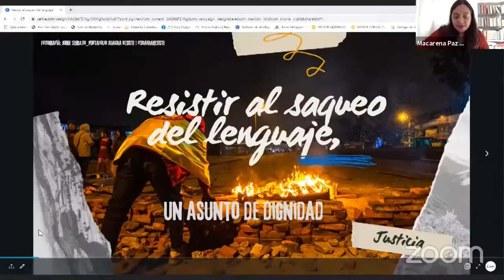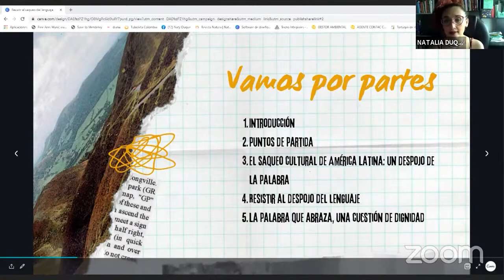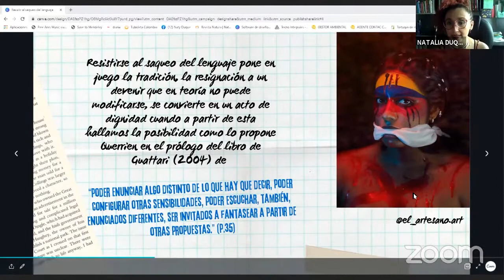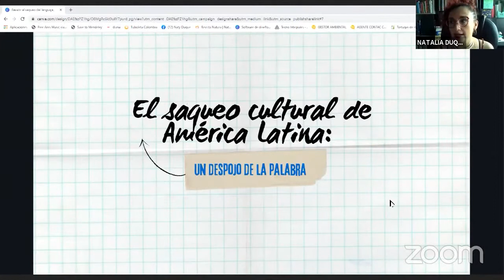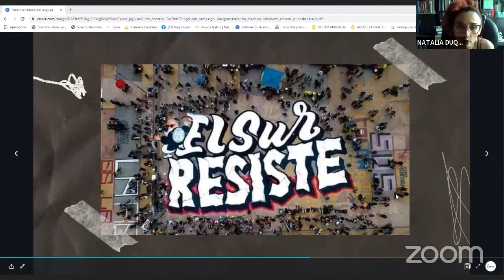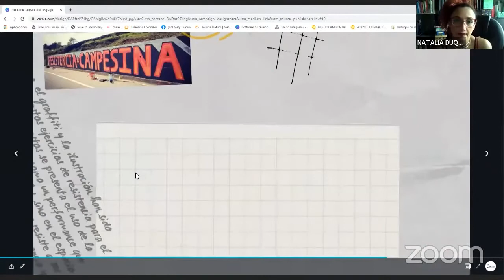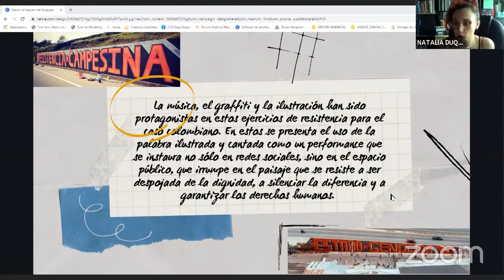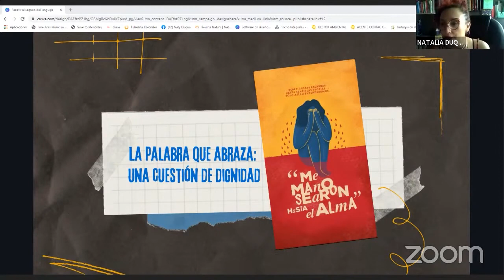Resistir al saqueo del lenguaje. Un asunto de dignidad - Natalia Duque Cardona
Conferencia: “Resistir al saqueo del lenguaje. Un asunto de dignidad”, impartida por invitación en el marco del panel: "Lectura en clave anticolonial: resistencias, prácticas y poéticas imaginativas para otros mundos".

II Coloquio Internacional sobre Prácticas lectoras en clave Interseccional y Post-colonial: subjetividades subversivas y desdenes ontológicos desde otros mundos

INSTITUCIONES ORGANIZADORAS:

Universidad Católica Silva Henríquez (UCSH), Chile.
Pontificia Universidad Javeriana (PUJ), Colombia.
Universidad Nacional de Córdoba (UNC), Argentina.
Universidad Iberoamericana (UIA), México.

EXPOSITORA:

Dra. Natalia Duque Cardona. Doctora en Ciencias Humanas y Sociales de la Universidad Nacional de Colombia. Magíster en Educación con énfasis en Estudios Interculturales. Bibliotecóloga de la Universidad de Antioquia. Diplomada en: 1. Evaluación de Programas y políticas públicas en educación; 2. Promoción de lectura, escritura y oralidad; y 3.Lenguaje y Permanencia. Investigadora perteneciente al Grupo Información, Conocimiento y Sociedad de la Escuela Interamericana de Bibliotecología y al Grupo de Investigación DIVERSER de la Facultad de Educación de la misma universidad. Se ha desempeñado como docente en la Universidad de Antioquia, en los campos de lectura, escritura, oralidad, estudios culturales y políticas públicas. En la Universidad del Quindío en las áreas de Bibliotecas Públicas, Escolares, Universitarias y Patrimonio Bibliográfico y Documental. Y en la Universidad EAFIT en metodología de la investigación. Ha sido invitada como ponente y conferencista en diversos eventos internacionales y nacionales en países como Brasil, Cuba, México, El Salvador y Ecuador. Ha coordinado diversos proyectos sociales en el campo de la lectura, la cultura y la educación en instituciones como Fundación Taller de Letras Jordi Sierra i Fabra, Fundación Dividendo por Colombia, Caja de Compensación Familiar Comfenalco Antioquia y Universidad de Antioquia. En la actualidad se desempeña como docente investigadora de la de la Escuela Interamericana de Bibliotecología y Docente de cátedra en la Facultad de Educación. Es fundadora del Colectivo Social Bibliotecas A La Calle -BAC- y en la actualidad Directora de comunicaciones de la Sociedad Latinoamericana de Estudios Interculturales-SOLEI-. Sus aportes y publicaciones se ubican en campos como la lectura, la escritura y la oralidad desde una perspectiva anti-colonial, intercultural y latinoamericana.